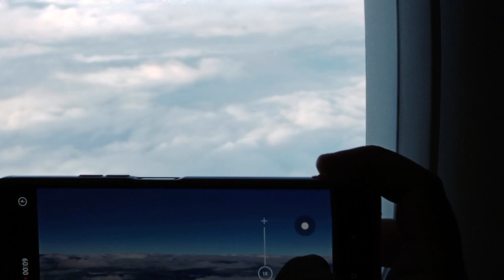Cagayan De Oro, Laguindingan Airport to Manila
Pabalik na Manila to Pampanga.